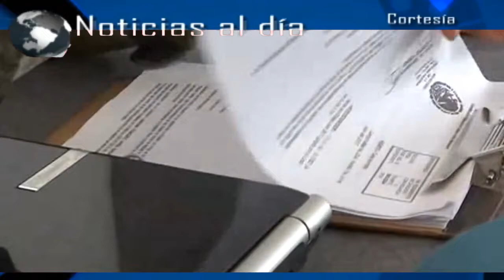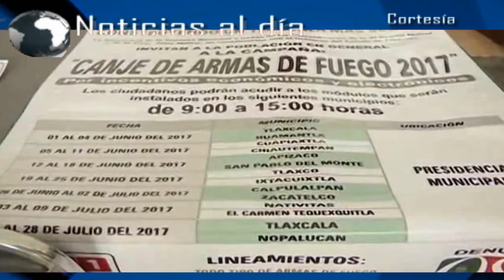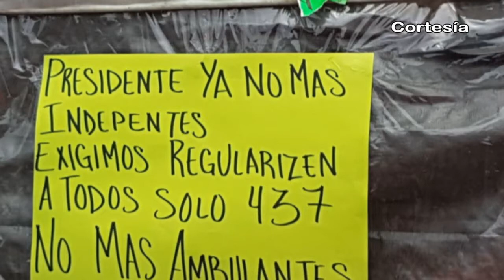Noticias al día - Miércoles 12 de Julio 2017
REGIÓN TLAXCALA
*Participarán artesanos de Tlaxcala en feria de Nueva York en agosto próximo
*Instalan módulo de Canje de Armas 2017 en Tlaxcala capital; permanecerá hasta el 28 de julio.
*Artista visual de Nativitas expone esculturas elaboradas con huesos de carpa

REGIÓN TEXMELUCAN
*Aseguran 21 camiones presuntamente para el traslado de combustible ilícito en Texmelucan
*Federales aseguran en Texmelucan 8 mil litros de combustible ilícito
*Comerciantes rompen pacto de miércoles sin ambulantes en Texmelucan

*Inician trabajos de obra para techado de primaria en junta auxiliar de Coronango
*Exhortan a señoritas de Domingo Arenas a participar en el certamen de Reina de Fiestas Patrias 2017
*Llega Caravana de Prevención a Huejotzingo con diversos servicios; éste jueves 13 de julio se ubicará en Xalmimilulco